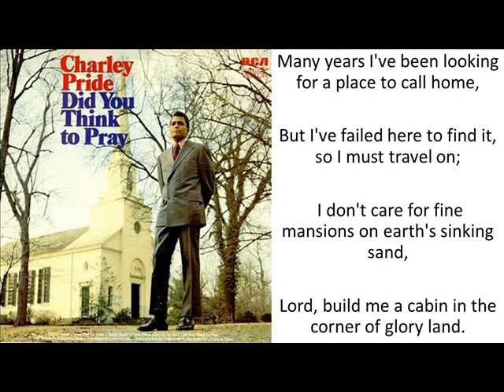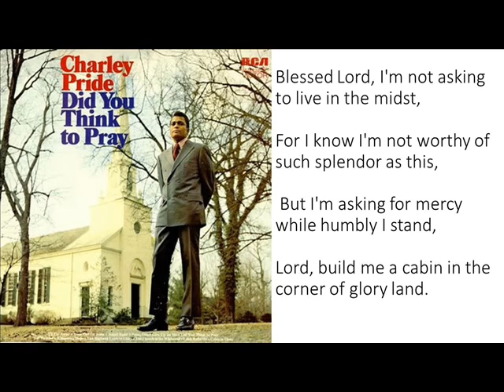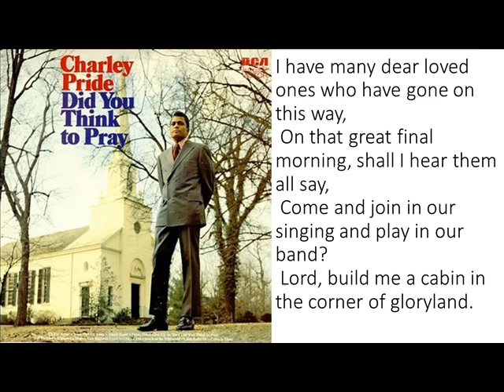lord, build me a cabin in glory